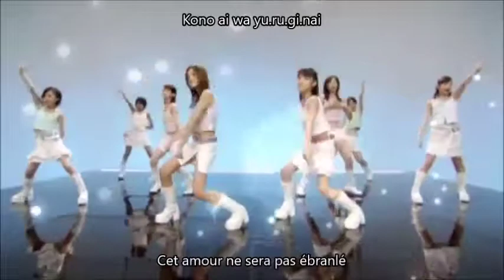Berryz Kobo - Special Generation Vostfr + Romaji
Special Generatio de Berryz Kobo

Membres du groupe :

- Saki Shimizu (Leader)
- Momoko Tsugunaga
- Chinami Tokunaga
- Maasa Sudo
- Miyabi Natsuyaki (Sous-leader)
- Maiha Ishimura
- Yurina Kumai
- Risako Sugaya

Sur la miniature : Maiha Ishimura